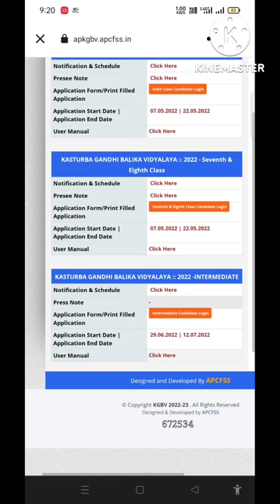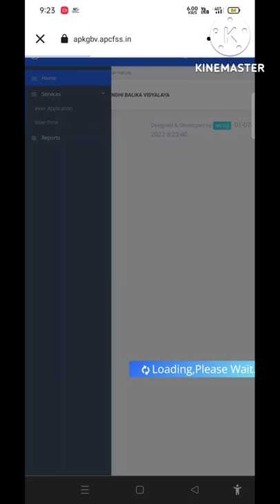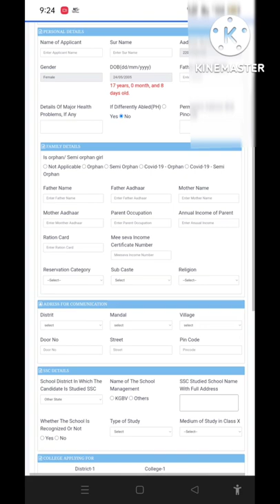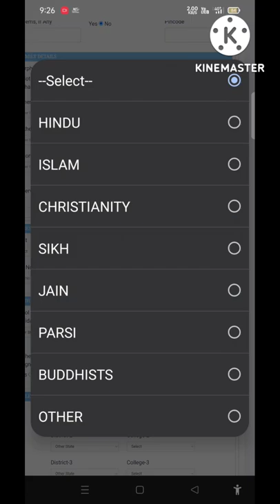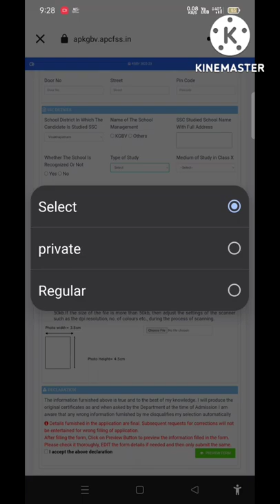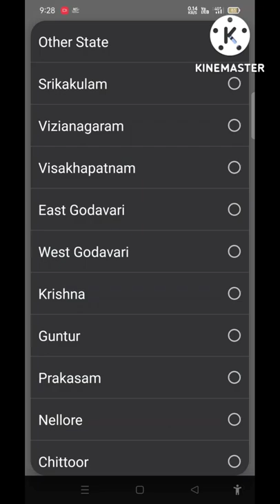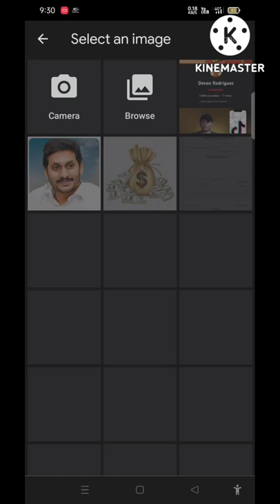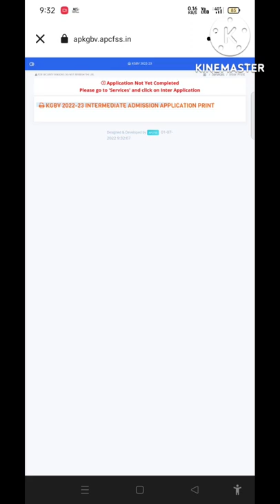how to apply KGBV (Kasturba Gandhi Balika vidhyalayam) intermediate admissions online 2022 telugu